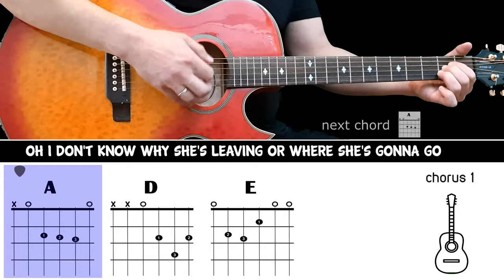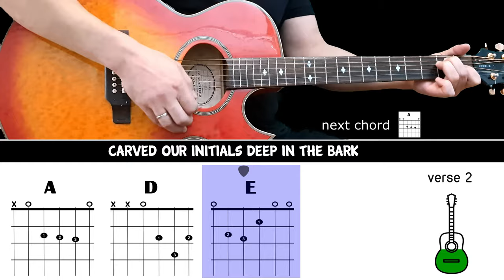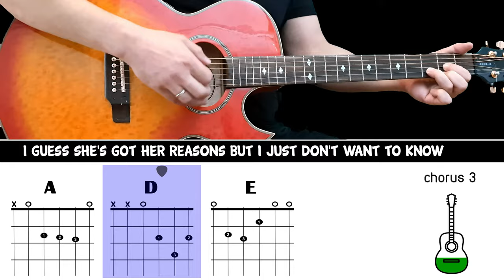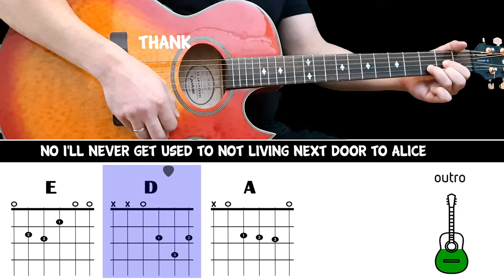LIVING NEXT DOOR TO ALICE - Smokie - Guitar play along on acoustic guitar with chords & lyrics